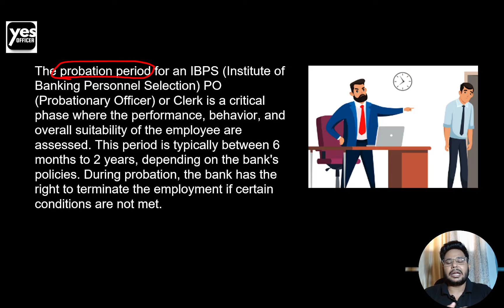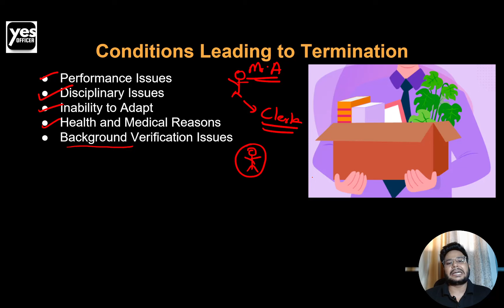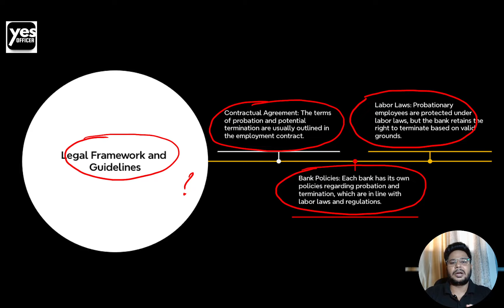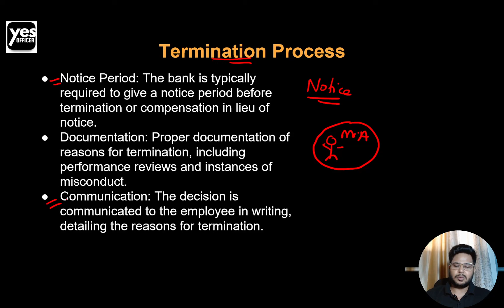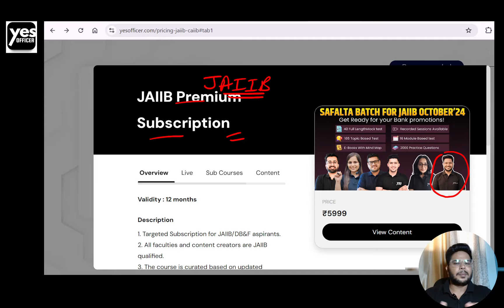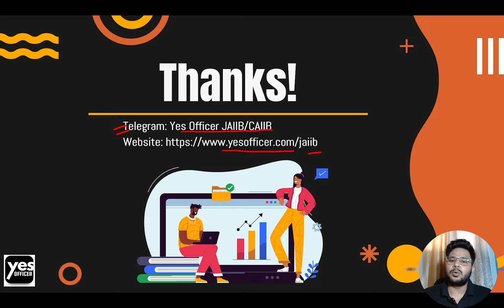Can a Bank Terminate You During Probation? Know Your Rights! | JAIIB/CAIIB | YesOfficer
Are you a bank employee or preparing for JAIIB/CAIIB exams? Understanding the probation period and your rights is crucial! In this video, we’ll dive deep into whether a bank can terminate your employment during the probation period. Learn about the legal aspects, key policies, and what you can do to protect yourself.

- What is a probation period in banking?
- Can a bank legally terminate your employment during probation?
- What are your rights as an employee?
- How to navigate challenges during your probation period.
- Insights from JAIIB/CAIIB perspectives.

This video is essential for anyone working in the banking sector or aspiring to secure a job in banking.